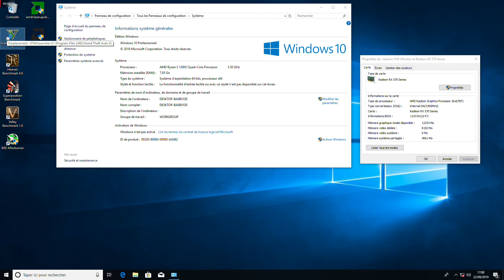GTA V - Ryzen 3 1300x - RX 570 8GB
Gaming PC for :

- CPU: AMD Ryzen 3 1300X (3.5 GHz / 3.7 GHz)  ~ (Turbo off)
- GPU: MSI ARMOR RX 570 8GB GDDR5  ~1254/6700 Mhz
- MOBO: ASROCK A320M PRO4
- RAM: 8GB DDR4 2666 MHz 2666 Mhz (2x4GB ~Two channel)
-SSD: ADATA SU650 120GB
- HDD: Seagate 500GB 16 MB 7200 RPM
- PSU: Corsair VS550 80PLUS V2 550watts
- CASE: Nox Hummer TG RGB
- CPU COOLING: Cooler AMD

Latest video card drivers